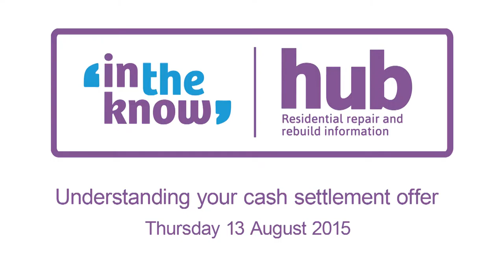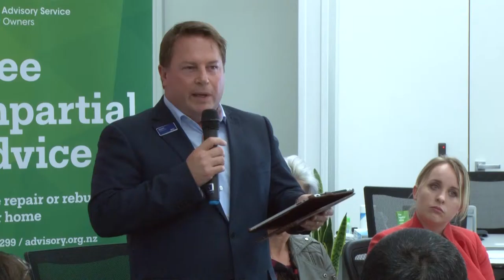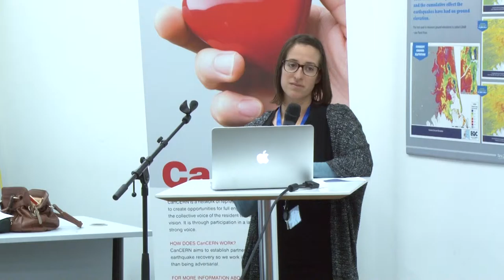Q & A session from Understanding your cash settlement offer - 13 August 2015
Questions and answers session from the seminar Understanding Your Cash Settlement Offer, held at the In the Know Hub, 13 August 2015.